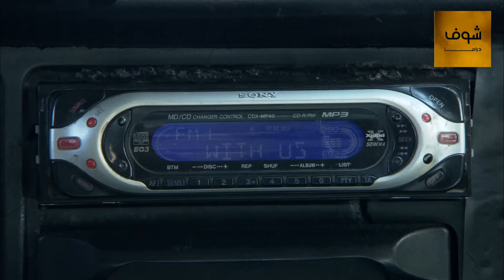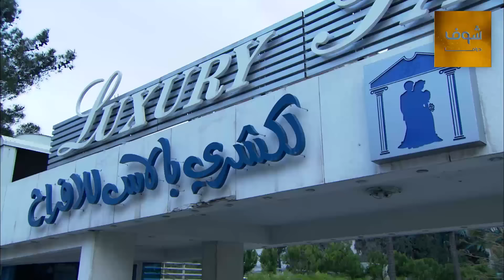مسلسل حائرات 1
حائرات الحلقة 1 حائرات 1 مسلسل حائرات الحلقة 1 مسلسل حائرات 1